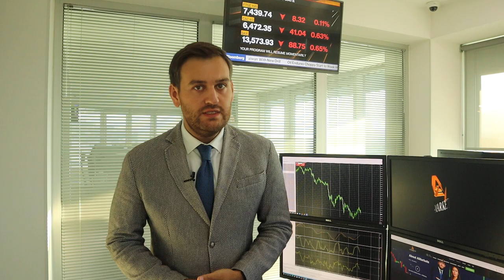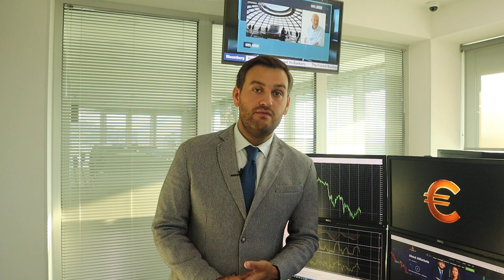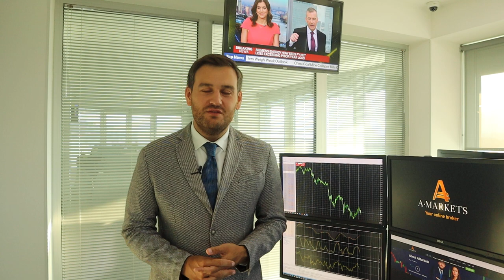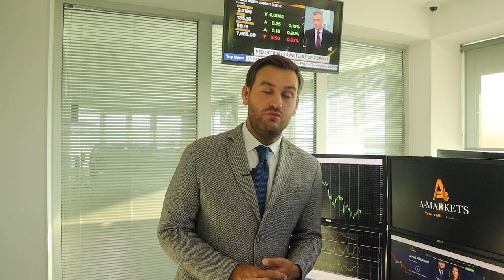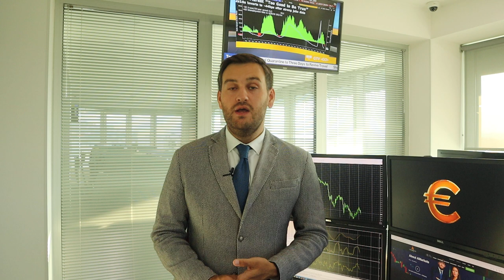Еще одна причина для роста доллара | AMarkets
О нефти, долларе, американской статистике, экономической неопределенности в Европе, о перспективах денежно-кредитной политики США, а также о ценовых ориентирах по парам USD/JPY, EUR/USD, GBP/USD, USD/CAD и NZD/USD.